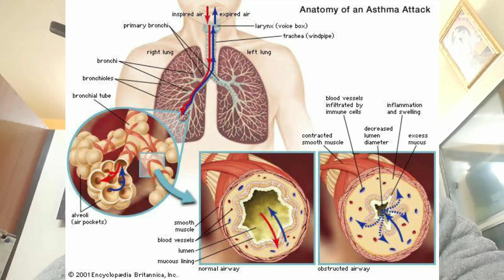what is Asthma ? Homeopathic medicine for Asthma.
How to treat asthma.

All the best be healthy,happy and at ease🤗
 Dr.Sachin &Dr Sonali